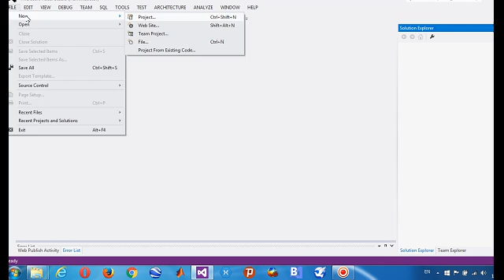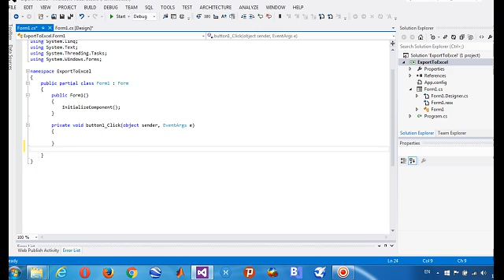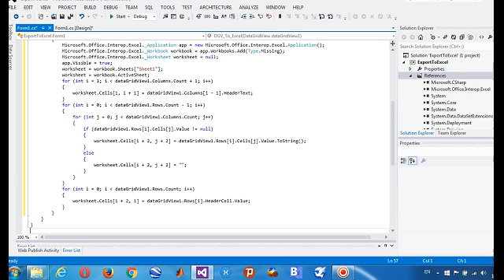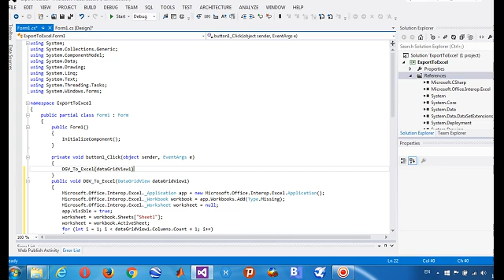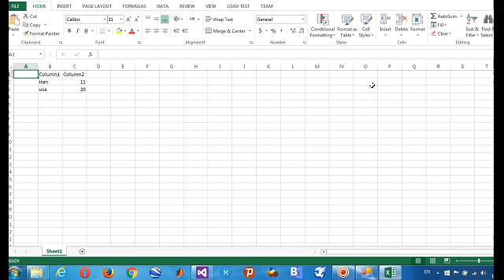Export DatagridView To Excel in C#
How to export datagridview to excel in windows form application?